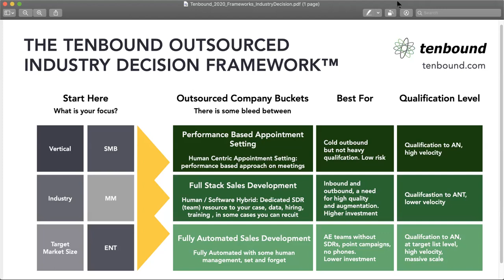Tenbound Outsourced SDR Industry Process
David Dulany is Founder and CEO of Tenbound, a research and advisory firm focused and dedicated 100% on Sales Development. Tenbound has become the hub of the Sales Development industry, with a thriving online research center, market map, tool directory, training and consulting programs and The Tenbound Sales Development Conferences, held yearly both virtually and around the world.

Tenbound YouTube Channel